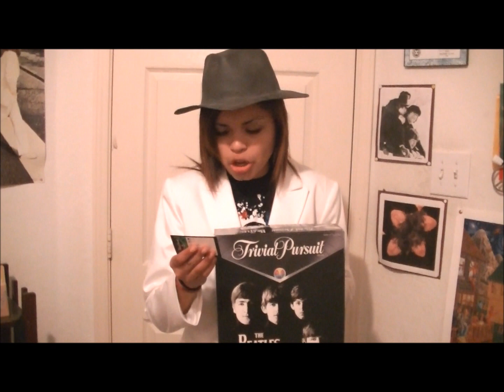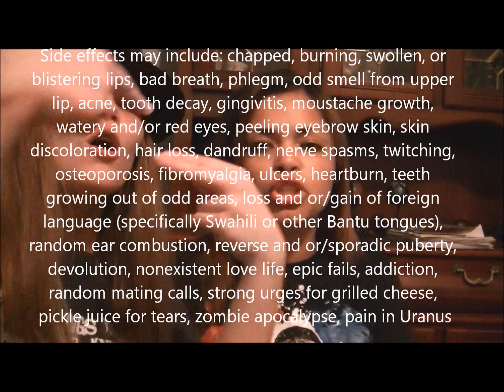Memory Gloss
For my AP World History class, we are studying the Industrial Revolution. Our project was to think of an invention and present it to the class somehow. My category was fashion & cosmetics.

~Don't get memory loss; get Memory Gloss!~
;D